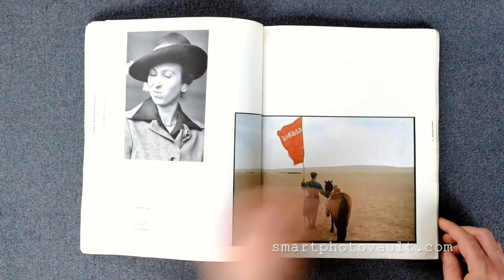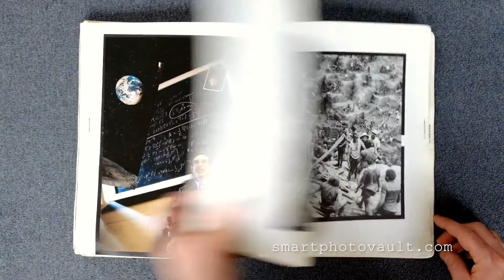THIS CRITICAL MIRROR 40 YEARS OF WORLD PRESS PHOTO - BOOK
The archives of the World Press Photo Foundation offer a history of the world over four decades, as seen through the eyes and cameras of international photojournalists.

Every year since 1955 an international jury has met in Holland to choose the year's finest press photographs. This new book presents 200 of the best images from that collection, therefore reviewing the key stories of the past 40 years through photographs taken by some of the world's most talented photojournalists - Robert Capa, Robert Doisneau, Annie Leibovitz, Mary Ellen Mark, Steve McCurry and Sebastio Salgado, among others.

In his introduction, photographer Richard Avedon discusses the role of photojournalism, the function of news reporting, and the different ways in which reporters intrepret their world. The images are grouped into thematic sections.

THIS CRITICAL MIRROR 40 YEARS OF WORLD PRESS PHOTO - photo journalism photography book